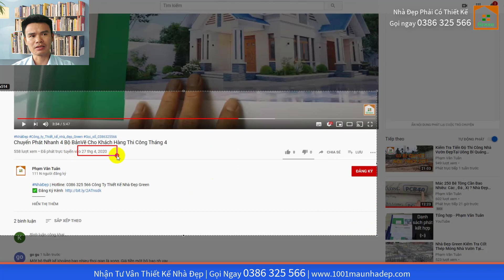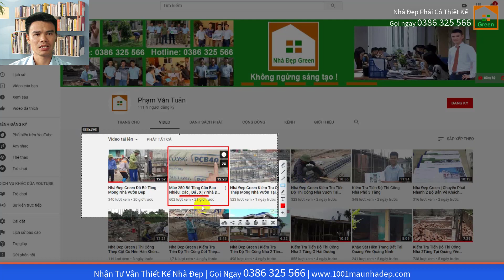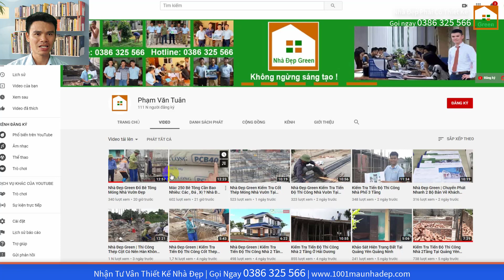NHÀ ĐẸP GREEN | Mẫu Nhà Vườn Đẹp 10,5 m x 16,5 m Có 3 Phòng Ngủ Tại Hà Nam